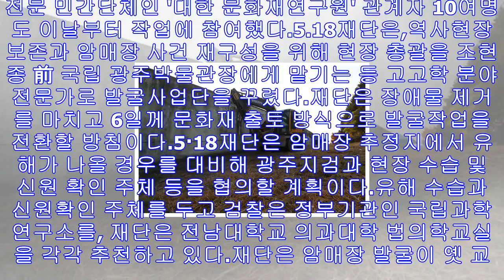5·18 암매장 추정지 옛 광주교도소서 땅파기 작업 시작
5·18 암매장 추정지 옛 광주교도소서 땅파기 작업 시작
[연관 기사] 법무부, 옛 광주교도소 5·18 희생자 유해발굴 승인5·18 행불자 암매장 추정지 옛 광주교도소 발굴 착수옛 광주교도소에서 5.18 행방 불명자 암매장 추정지에 대한...